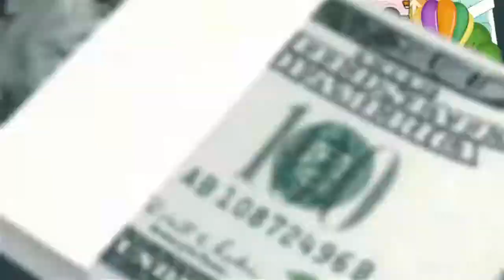The Whole World Project's Idea (In Chinese)